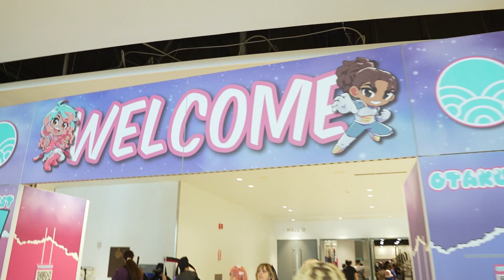Otakufest SHOWDOWN Naruto or One Piece Which Anime Reigns Supreme?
Liv Margre goes to an Anime-Con to ask if Anime characters are datable!